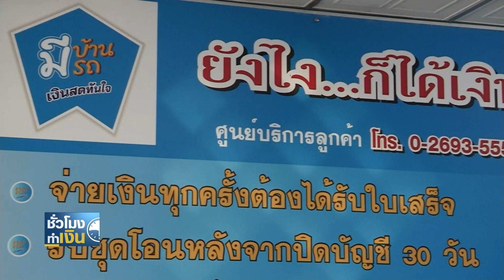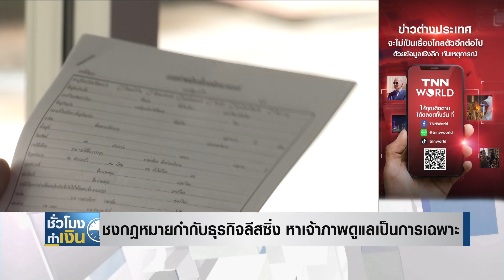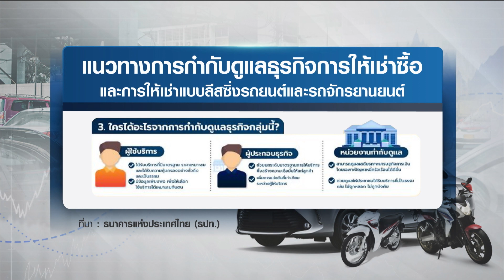ชงกฎหมายกำกับธุรกิจลีสซิ่ง หาเจ้าภาพดูแลเป็นการเฉพาะ I TNN ชั่วโมงทำเงิน I 16-08-65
ชงกฎหมายกำกับธุรกิจลีสซิ่ง หาเจ้าภาพดูแลเป็นการเฉพาะ
มีความเคลื่อนไหวสำคัญที่ต้องติดตามสำหรับกลุ่มธุรกิจลีสซิ่ง เพราะล่าสุด ทางการกำลังผลักดันกฎหมาย เพื่อจะเข้ามากำกับดูแลการประกอบธุรกิจดังกล่าวเป็นการเฉพาะ